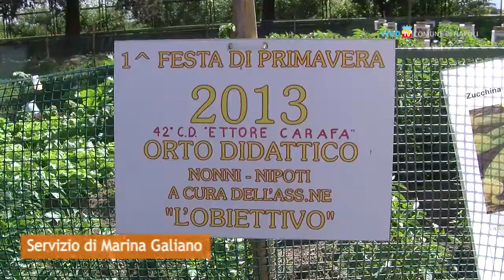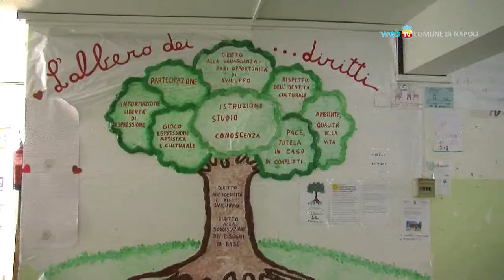L'orto didattico della Ettore Carafa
I piccoli alunni della scuola elementare Ettore Carafa hanno seguito un ciclo di lezioni sul giardinaggio e realizzato un orto con l'aiuto dei nonni.